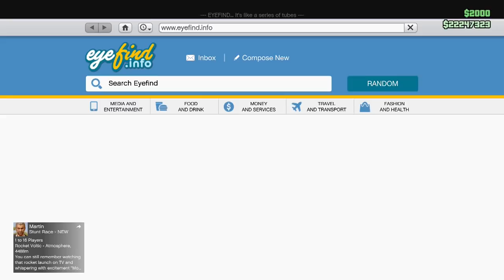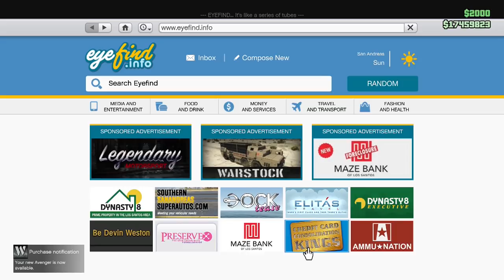Buying the HVY Avenger $5M Customization & Gameplay (GTA Online Doomsday Heist Update)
Showing the process of purchasing the new HVY Avenger Gunship (VTOL Osprey) in GTAO. Order from your phone, customize, drop your life savings then enjoy your new Flying Fortress and war machine capable of total destruction. Gameplay, Showcase and Customization of the new Avenger with Interior, Gun Turret, Vehicle Workshop, Weapon Workshop and more! The Avenger aircraft costs $3,450,000 stock and fully upgraded ~$5,000,000. This comes with perks such as allowing you to land and take off from anywhere thanks to its VTOL capability, allows you to call it in similar to the MOC, it can store your vehicles in the back and allows you to customize your special armed vehicles like the MOC, you can set it to hover and step into the back to control the turrets and wreak havok or simply change your wardrobe a thousand feet in the air, you can upgrade your weapons to mk2 or change your gun loadout and even drive out of the Avenger with style inside your retro 80's throwback. The HVY Avenger is a new vehicle introduced in the "Doomsday Heist Update " Update DLC. GTAO (GTA ONLINE gameplay)

More videos from "GTA Online Doomsday Heist Update"

The Avenger

So you’re an aspiring criminal and you and your crew have been tasked with staving off an existential threat, but you need just the right vehicle. How about a vertical take-off, turreted, flying fortress/experimental weapons lab in the sky/death-spitting collateral damage producer that practically flies itself? The Avenger is all these things and more. Store it in your Facility, get it fitted out with a Vehicle Mod Shop, a Weapon Workshop, and a suite of ferocious weapon upgrades, and you’ll soon be wreaking a whole new level of havoc without ever having to land.

The Doomsday Heist also brings access to the ultimate in offensive weaponry: from the futuristic fury of the Khanjali tank, to the long-awaited madness of the Mammoth Thruster personal jetpack, you’ll have everything you need to bring down a small army.

The Doomsday Heist also features a trove of new clothing and personal customization options, as well as a surprise on the radio just in time for your fight to save the world. It’s all available to play now, free inside the world of GTA Online - with much more still to come.